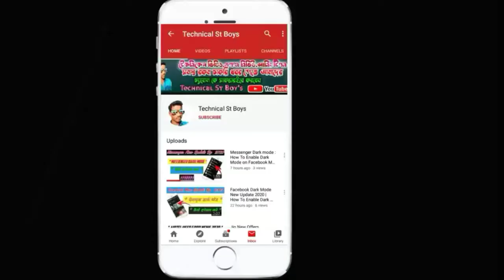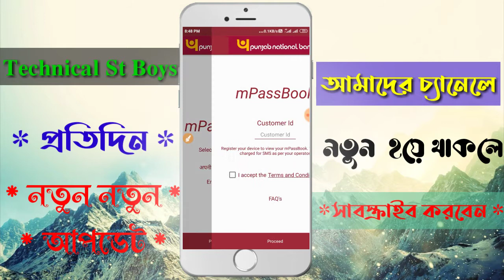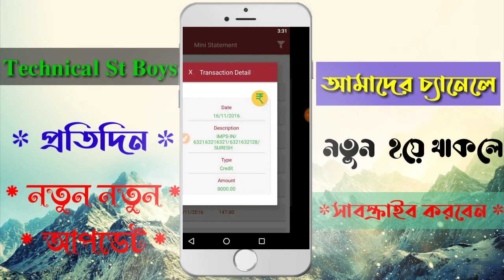Punjab National Bank का बैलेस मोबाइल से दो मिनट में चेक करे घर बैठें |How to check PNB bank balance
Punjab National Bank का बैलेस मोबाइल से दो मिनट मे |How to check PNB bank balance

Cover Topic :-
1. How to check PNB bank balance Hindi
2. पंजाब नेशनल बैंक बैलेंस चेक करने का नंबर
3. पंजाब नेशनल बैंक अकाउंट जानकारी
4. Punjab national bank balance check
5. PNB Bank Account Kaise Check Kare

𝑵𝑬𝑾 𝑽𝑰𝑫𝑬𝑶 𝑷𝑹𝑬𝑺𝑬𝑵𝑻 𝑩𝒀#𝑻𝑬𝑪𝑯𝑵𝑰𝑪𝑨𝑳_𝑺𝑻_𝑩𝑶𝒀𝑺 𝑵𝒆𝒘 Tips And Tricks in 2020||𝑴𝑹_𝑴𝑨𝑯𝑬𝑵𝑫𝑹𝑨_𝑴𝑼𝑹𝑴𝑼

𝑪𝑹𝑬𝑫𝑰𝑻 𝑺𝑶𝑵𝑮

►Title :-

►UPLODED BY :- 𝓜𝓪𝓱𝓮𝓷𝓭𝓻𝓪 𝓜𝓾𝓻𝓶𝓾

►Label / Company :-  𝓣𝓮𝓬𝓱𝓷𝓲𝓬𝓪𝓵 𝓢𝓽 𝓑𝓸𝔂𝓼

Copy right disclaimer under section 107 of the copyright act 1976 , allowance is made for"fair use" for purposes such as criticism, comment, news reporting teaching, scholarship , and research fair use is a permitted by copyright statute that might other wise be in fringing .Non-profit , educational or personal use tips the balance in fovor of fair use.

►Tnks For Watching our channel.